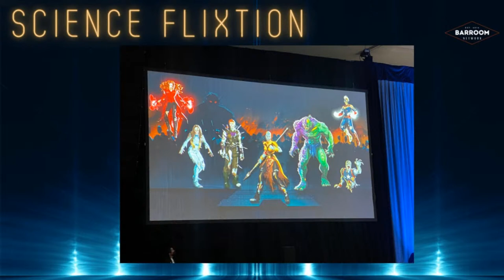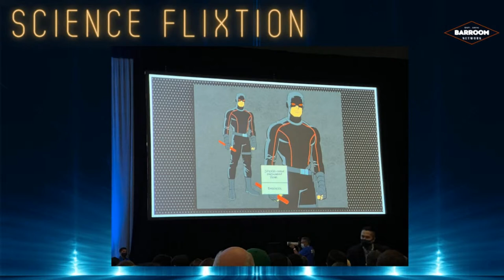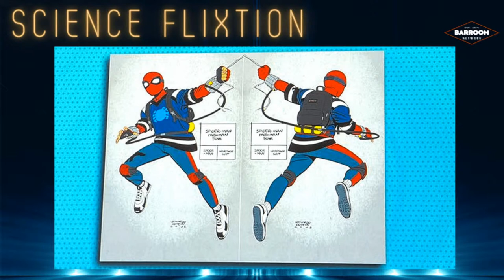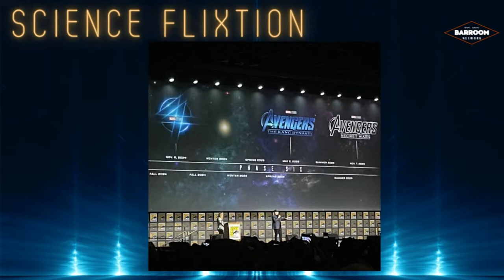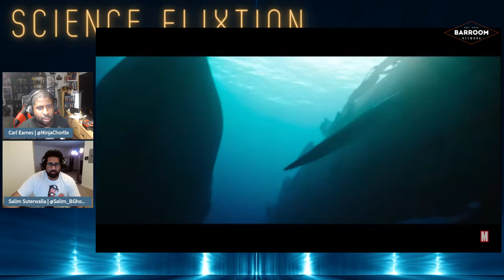Science Flixtion | San Diego Comic Con News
Carl Eames and Salim Suterwalla get you caught up on all the latest science fiction flix. So many announcements were made at San Diego Comic Con and we concentrate on the DC and Marvel Studios news.